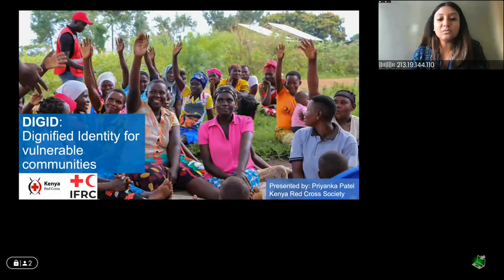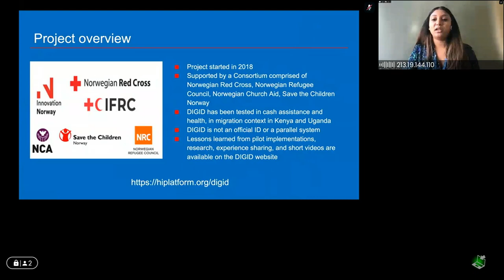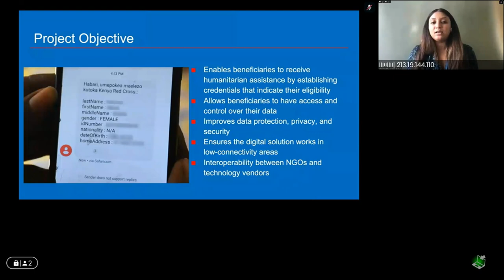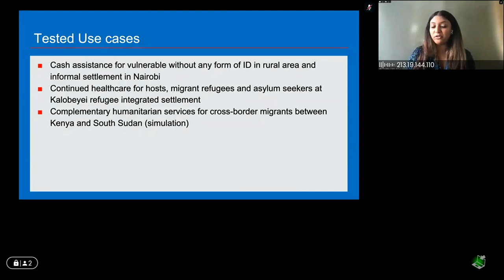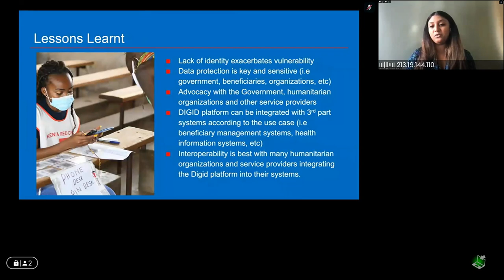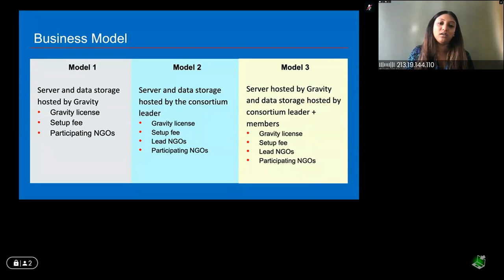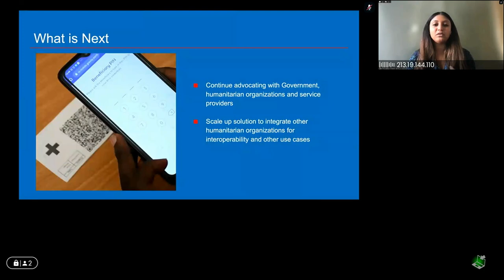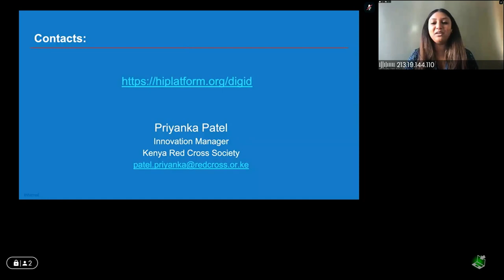Dignified Identity Project: A Kenya Red Cross Society Identity Case Study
Priyanka Patel will share the background, development, and execution of the Kenya Red Cross Society’s Dignified Identity (DIGID) Project, an initiative supported by the International Federation of the Red Cross and Red Crescent (IFRC). A Dignified Identity is a digital wallet, a human-center digital identity that respects the privacy and agency needs of the human (a.k.a, the beneficiary). The DIGID Project is a blockchain and mobile-based identity system. Priyanka will share the success, failures, challenges, and key learnings of two pilot implementations, Cash Assistance and Health Interventions, run in Kenya’s refugee settlements. She will also share the Society’s future goals and objectives. She will explore the need for cross-board, cross-system, cross-network, cross-technology, cross-culture, and partnerships to further the Society’s efforts to serve the people and the community.

Priyanka Patel, Innovation Manager – Kenya Red Cross Society